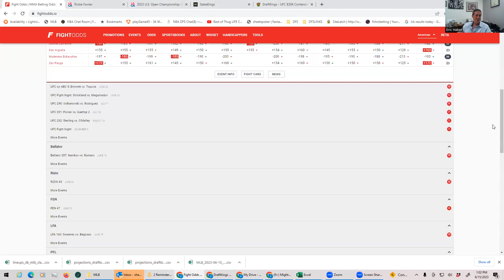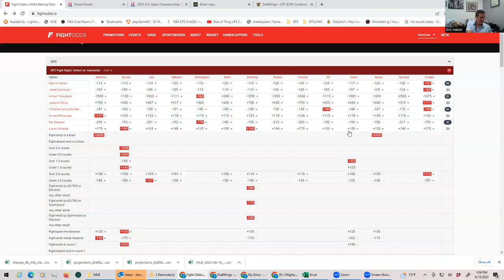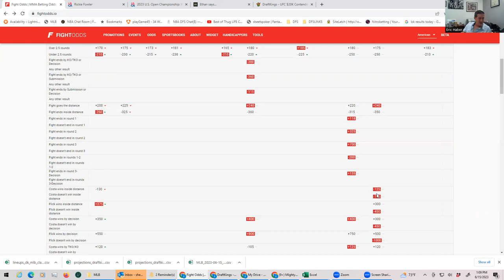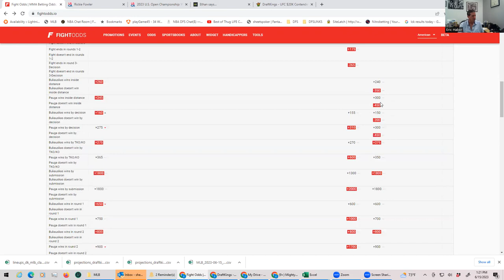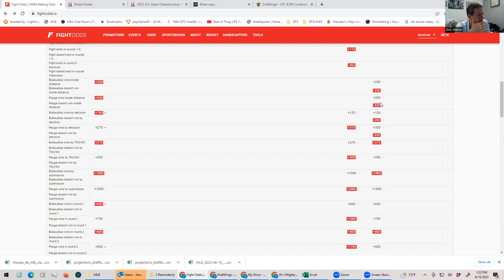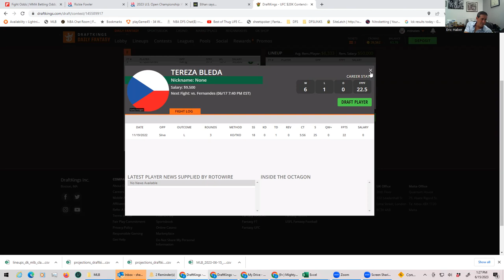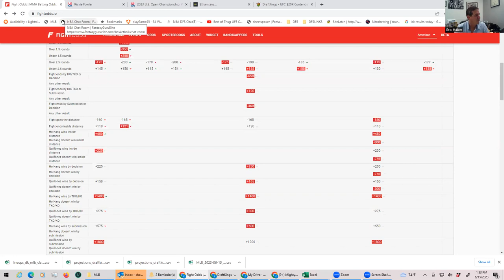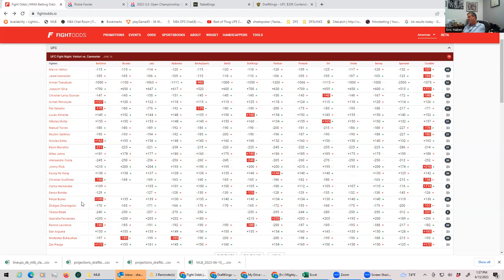MMA DFS SLATE BREAKDOWN FOR JUNE 17